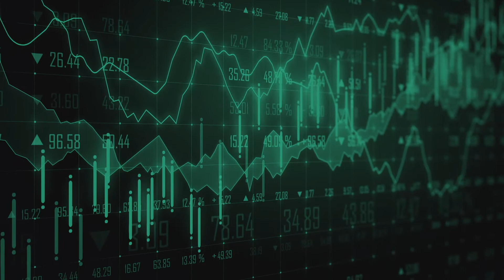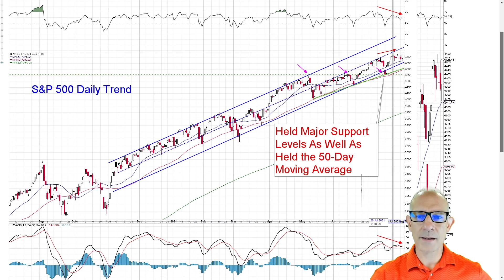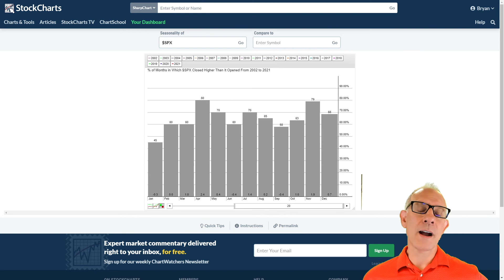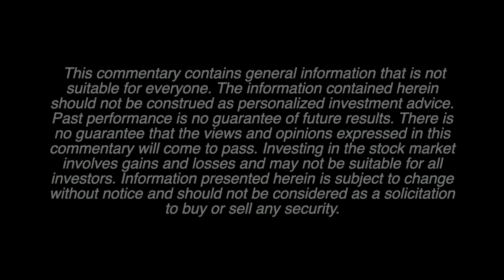Tis the SEASON | Markets 'N5 - Episode 16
When making investment selections for our portfolios, one of the key variables which we don’t overlook is the average performance over a given period of time.  If an index, like the S&P 500, or even an individual stock, historically underperforms during a particular period, we may use this information to avoid a particular holding or look to take profits.  Join us for a deeper dive into the benefits of seasonality.